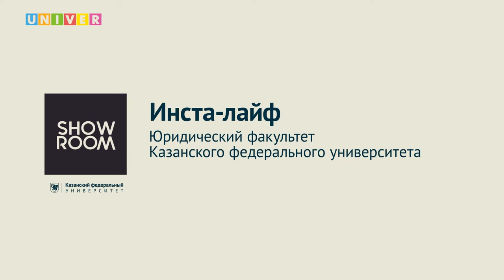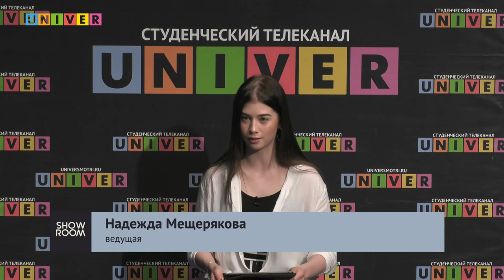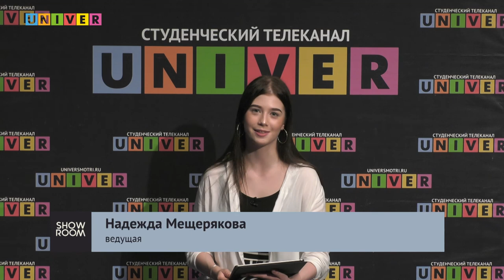Инста-лайф. Юридический факультет Казанского федерального университета